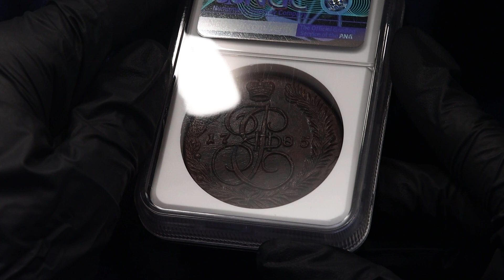Lot 3734 Russia 5 Kopeks 1785 ЕМ NGC MS61 BN